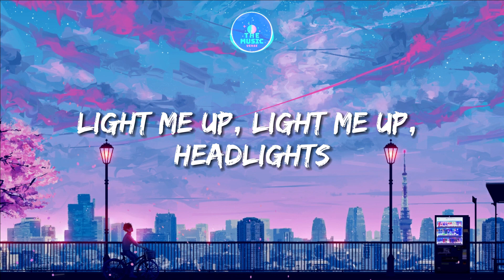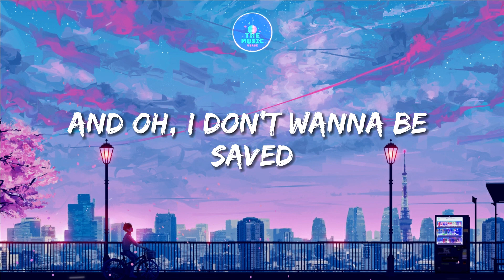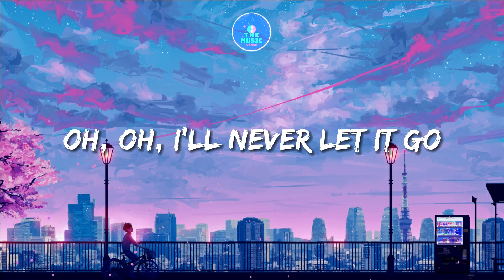Alok & Alan Walker - Headlights (Lyrics) feat. KIDDO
Headlight (Lyrics) - Alan walker

🎤 Lyrics:

[Verse 1]
Oh, oh, I'm gonna use every heartbeat
Oh, oh, today not tomorrow
Oh, oh, I'm diving in so deep
Oh, oh, far from the shallows

[Chorus]
Baby, I'm all about headlights
Blinded by, blinded by headlights
Running in, running in the headlights

[Drop]
Hela, hela, headlights
Hela, hela, headlights
Hela, hela, headlights
Hela, hela, headlights
Hela, hela, headlights
Hela, hеla, headlights
[Verse 2]
Oh, oh, I got a taste of the good lifе
Oh, oh, I'll never let it go
A wild cat gotta use all my nine lives
Oh, oh, I'm gonna do it all

[Bridge]
And oh, I'm tipping on the edge
And oh, I don't wanna be saved
And oh, don't you pull a breaks
And oh, just take me all the way

Oh, oh, I got a taste of the good life